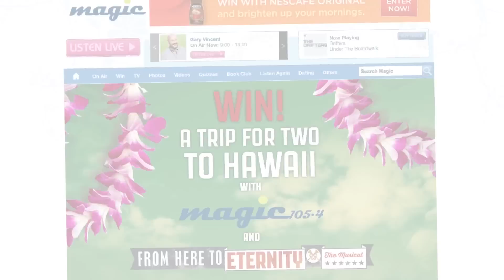From Here To Eternity - The Musical Lei Day!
On October 17th 2013, we handed out 20,000 leis in London to celebrate the opening of From Here To Eternity - The Musical. We also had a mobile backdrop driving around London for 10 days, handing out leis, giving people free CocoFace coconuts, and offering people the opportunity to win a holiday for two to Hawaii! Watch the reactions, and hear what people thought!